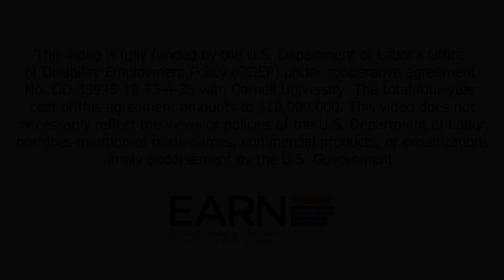JPMC: Partnerships Boost Disability Recruitment (Audio Described)